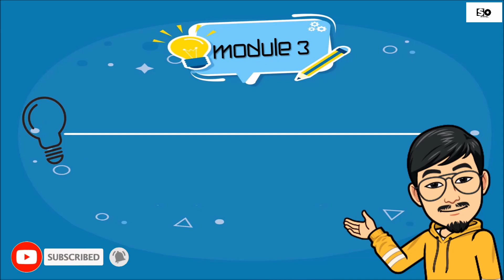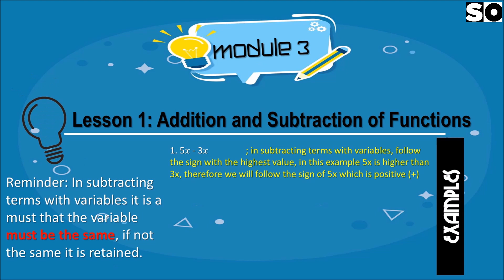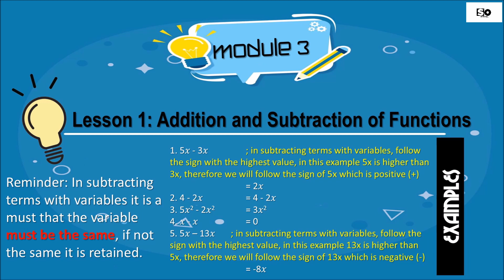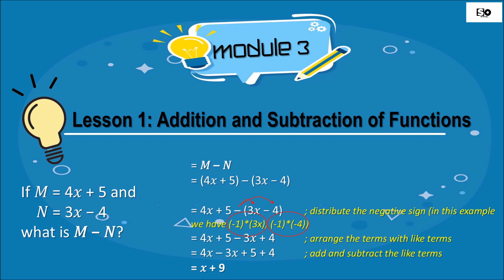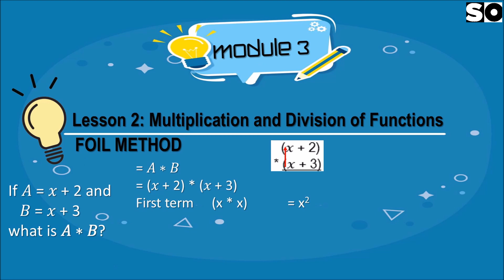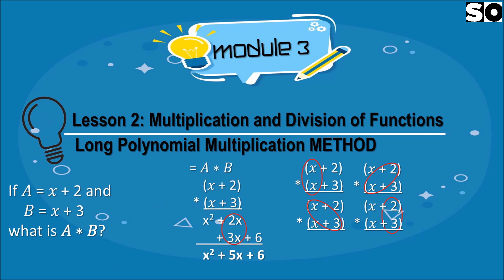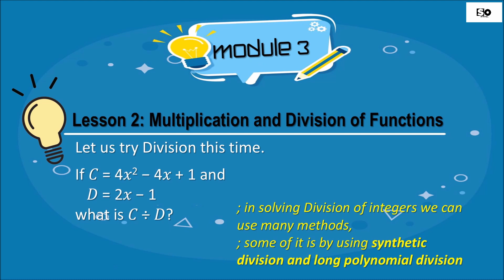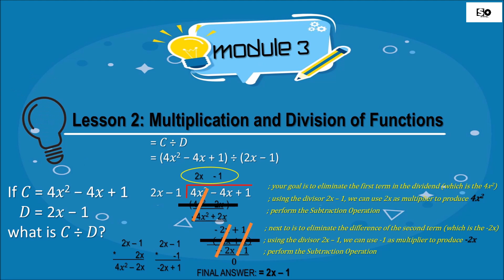General Mathematics Quarter 1 – Module 3: Operations on Functions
General Mathematics
Quarter 1 – Module 3:
Learning Competency:
Operations on Functions
Learning Competency Code:
M11GM-Ia-3